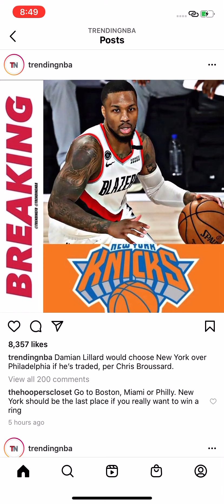Damian Lillard trade to the knicks👀👀